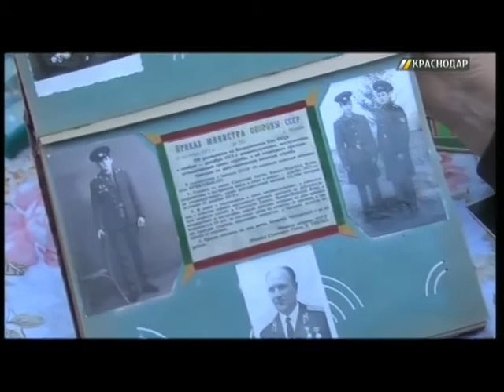В Краснодаре отметили День пограничника